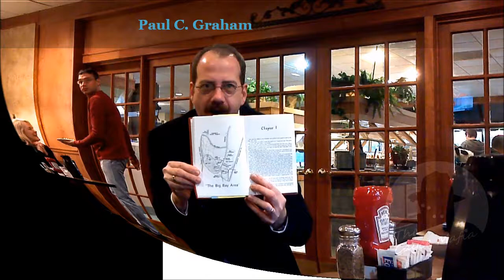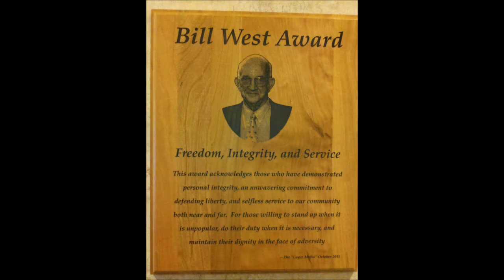"Cayce Mafia" Jan 13 2012 Paul C. Graham: "The Golden Bay" by W. Belton Geddings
Paul C. Graham discusses "The Golden Bay" by W. Belton Geddings and introduces Mr. Geddings for an overview of the book's evolution and history.